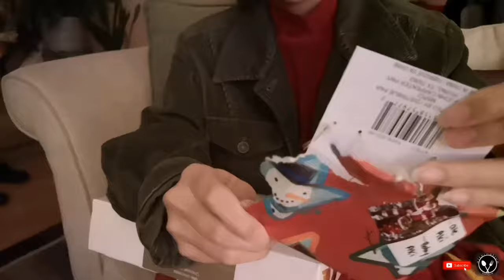CHRISTMAS EVE DINNER AND GIFT UNBOXING || ALTERNATIVE TONGUE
our CHRISTMAS EVE tradition. FOOD and GIFTS.

watch their hilarious reaction when mom gave them something.